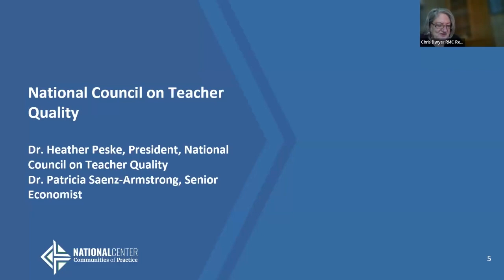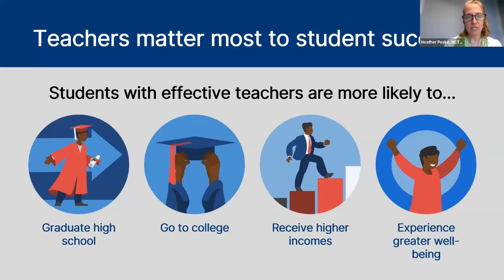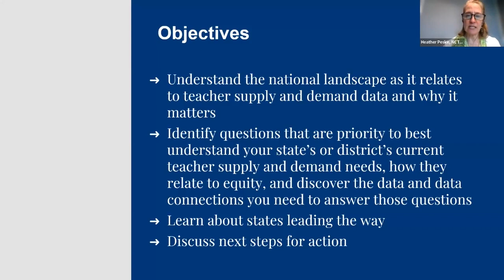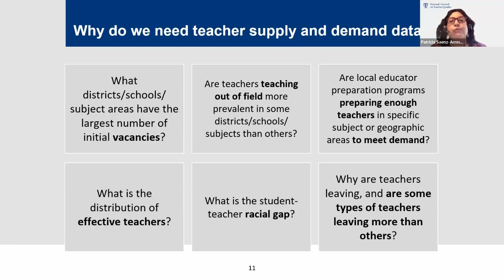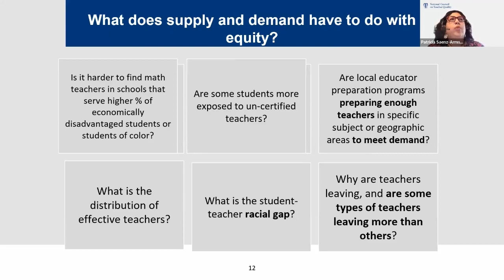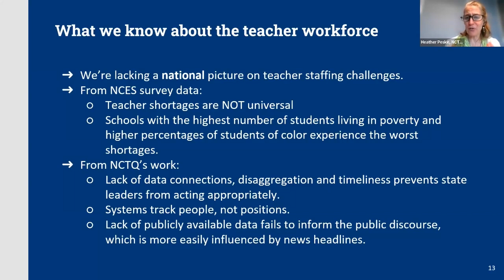How Teacher Workforce Data Informs Equity